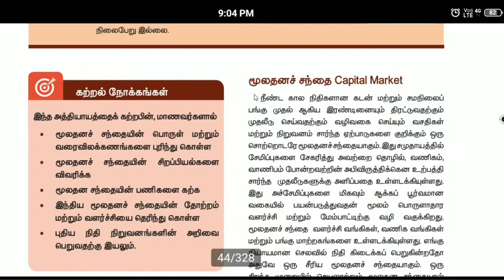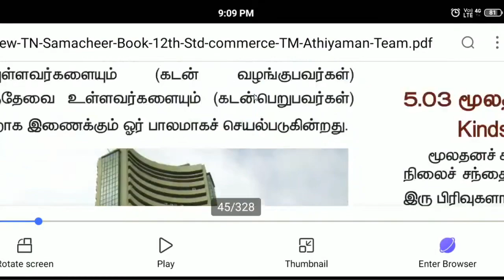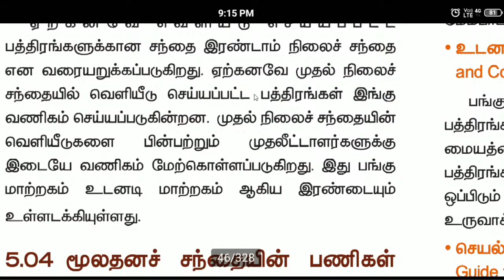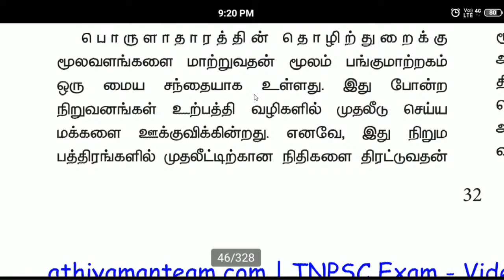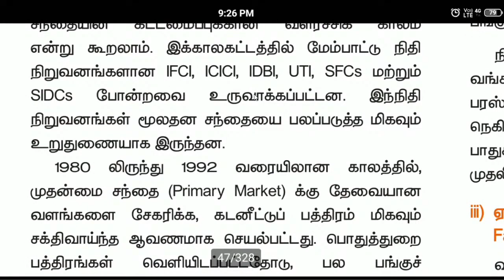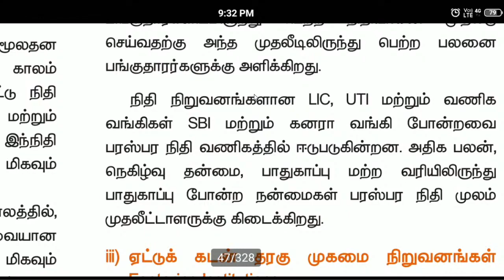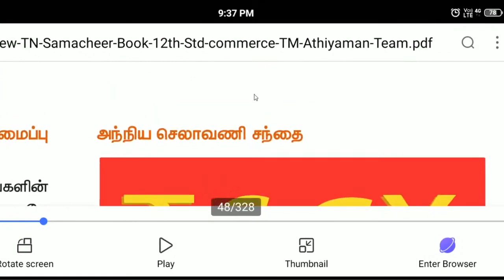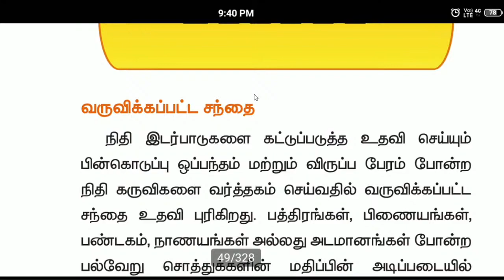XII Commerce Online Class 24.01.2022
XII Commerce  Online Class  13.7.21